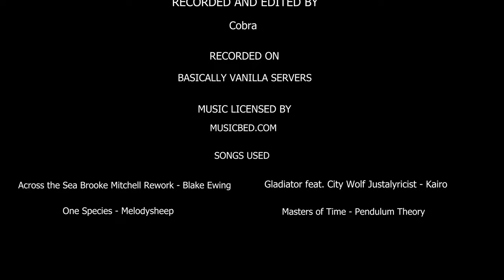S6 : E2 - A Chance Meeting - Dayz!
Season 6 - Episode 2 - A Chance Meeting - Dayz!

This adventure has Loot, Raids, PVP and a Chance Meeting with a Random Survivor who ends up joining us for the duration. However, with Intel coming in detailing a large group having taken control of the Tri-Kresta Area, we decided to pay them a visit. Having located their Stash Sites we begun Scouting the Area out, when out of the blue shots are fired and our new companion gets hit from close range...

We are so close to hitting our first major milestone of 10k Subs! Thank you as always for your support.

Take Care

Cobra X

Recorded on : Basically Vanilla Servers

Timings
0:00 - 01:00 - Intro
01:00 - 03:42 - Surprise at Base
03:42 - 11:19 - Base Discovery
11:19 - 13:23 - Deadly Interaction
13:23 - 16:24 - Raiding T2 Vault in Vybor
16:24 - 23:38 - Shots Fired, Large Base Discovery, Wolf Attack Near Tisy
23:38 - 27:38 - New Edited Bunker edge of Tisy
27:38 - 36:13 - A strange Occurrence/Multiple Interactions
36:13 - 40:49 - We meet Nick a random Survivor
40:49 - The End - Tri-Kresta The S*** hits the fan!